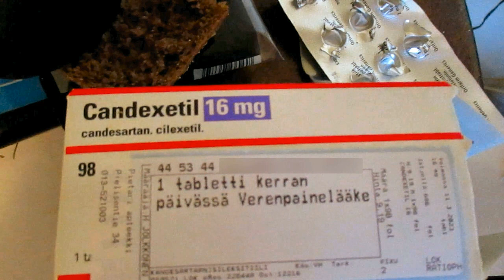Alkoholi On Myrkkyä - Alcohol Is Poison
Elämäntilanteensa johdosta katkeroituneen juoppolallin rehellinen tilitys. Video on kuvattu koronakaranteenissa ollessani Koulutiellä Lieksassa 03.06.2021 kello 14:02. Tuosta hetkestä lähtien kului vielä yli 8 kuukautta ennen kuin pääsin takaisin kotiin.